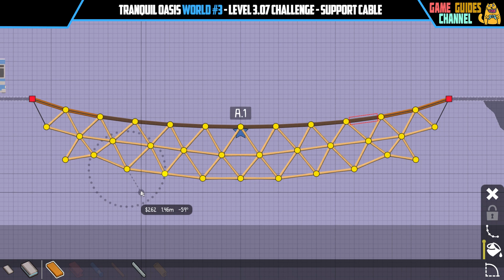Poly Bridge 2 Level 3-07 Support Cable Challenge Solution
This video shows Tranquil Oasis Poly Bridge 2 3-07: Support Cable Challenge and Poly Bridge 2 challenge solution level 3-07 Support Cable.